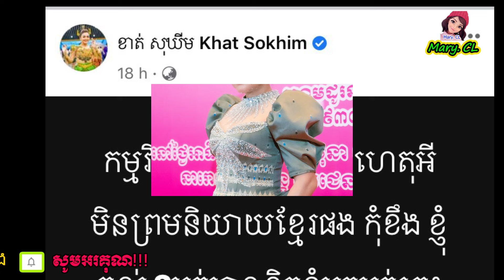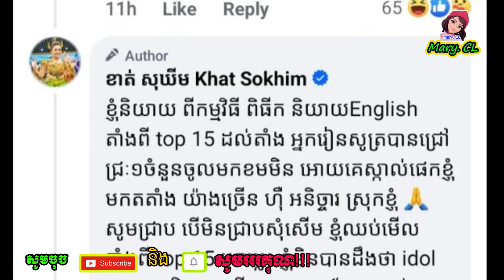ខាត់ សុឃីម ឆ្លើយត-បបែបនេះទៅអ្នកតែស្ករ ដេាយខ្លួនគ្រាន់តែឆ្ងល់ កម្មវិធីខ្មែរ តែ មិននិយាយភាសាខ្មែរ